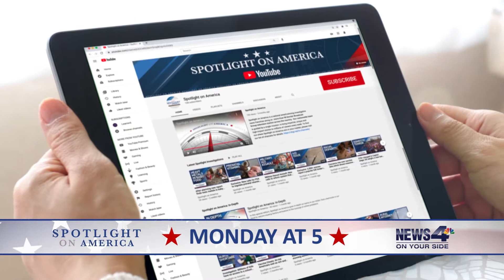SOA BABY FOOD MON 30